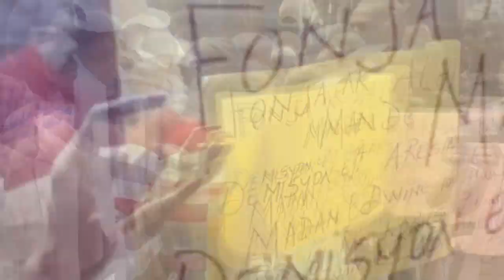Gwo dimanch lan gad travay lapolis nan lari Pòtoprens | Ameriken...Martelly ankò...? Ariel pran chòk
Gwo dimanch lan lapolis ak traktè debloke  barikad yo | Ameriken...Martelly ankò...? Ameriken mechan